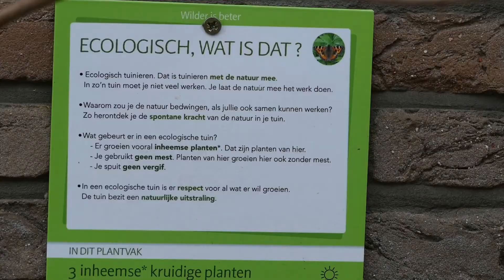Groene Gevels Evi Van der Planken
Stedelijk patrimonium krijgt groene gevels, Evi Van der planken districtsburgemeester legt uit.